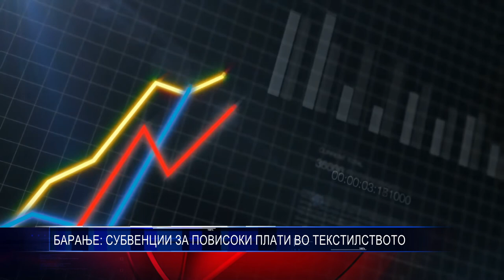БАРАЊЕ СУБВЕНЦИИ ЗА ПОВИСОКИ ПЛАТИ ВО ТЕКСТИЛСТВОТО 11 04 2018